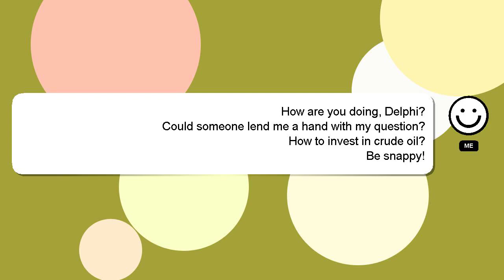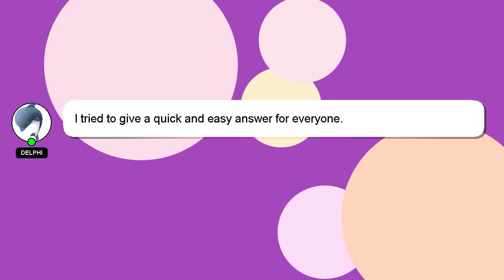How to invest in crude oil?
Let me give you a brief introduction of who I am, Good day, I am Delphi. Let me assist you in answering any questions you may have. - How to invest in crude oil?

If you need more specific information, let me know by leaving a comment or starting a chat. A 'heart' from me will be given as a sign of appreciation for your answer.

*2 What we are experimenting :*